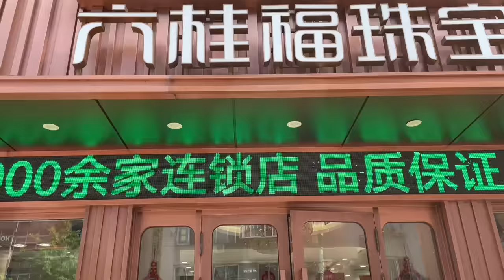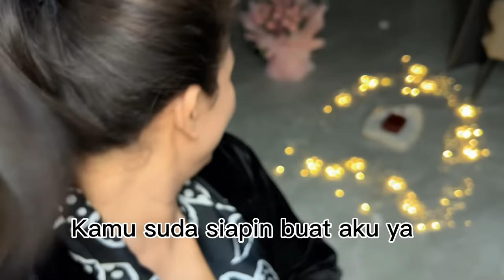DAPAT SURPRISE ULANG TAHUN DARI SUAMI DAN,ADEK IPAR SAMA ANAK2 KU ,SAYA SANGAT TERHARU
ASSALAMUALAIKUM TEMAN TEMAN, SELAMAT DATENG DI CHANNEL SHANTY DI CHINA.CHANNEL INI MERUPAKAN KESEHARIAN”KU,MEMASAK,JALAN JALAN KE LILING CHINA ,,,,,,,,(KENALKAN NAMAKU SHANTY,AK BERASAL DARI PADANG SUMATRA BARAT,AK MENIKA AMA SUAMI UDA 14 TAON,AK PUNYA ANAK CWEK DAN CWOK,,,,AK MINTA TLNG AMA TEMAN”SEMUANYA TOLONG DI DUKUNG CHANNEL AK INI BIAR MANGKIN BERKEMBANG BUAT KE DEPANNYA DI,LIKE,KOMENT,SHARE DAN SUBSCRIBE YA,TAMPA TEMAN”CHANNEL KU INI GAK ADA APPNYA SEMOGA TEMAN”GAK BOSAN LIAT VLOG AK ATAU CHANNEL KU INI TERIMAKASIH .